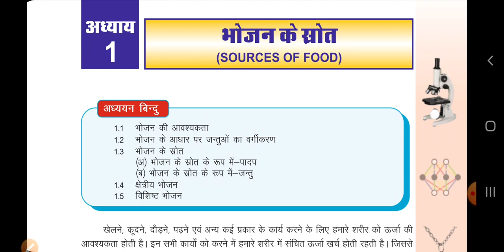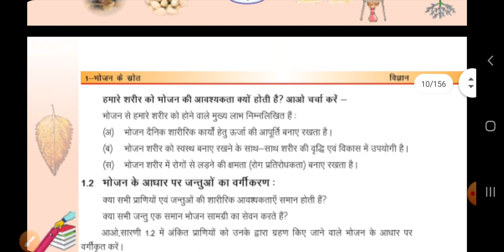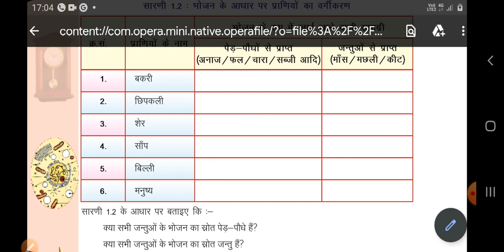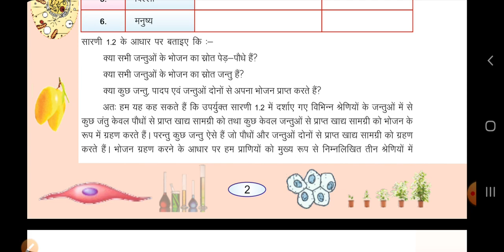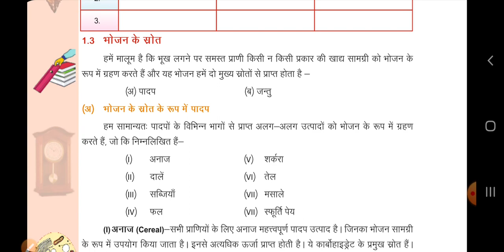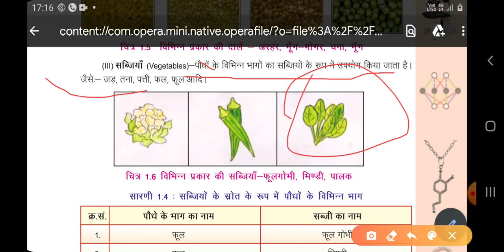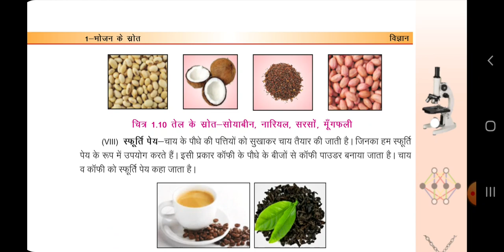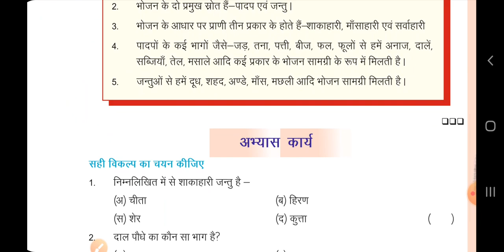भोजन के स्त्रोत कक्षा 6 विज्ञानं || sources of food class 6th science rbse hindi medium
भोजन के स्त्रोत कक्षा 6 विज्ञानं rbse || sources of food class 6th science rbse hindi medium

About video

In this video I will explain you  भोजन के स्त्रोत कक्षा 6 विज्ञानं  rbse I hope you like this video

Previously uploaded videos

Launch video

GNCC ajmer

Facebookpage

Gurunanakcoachingcentre